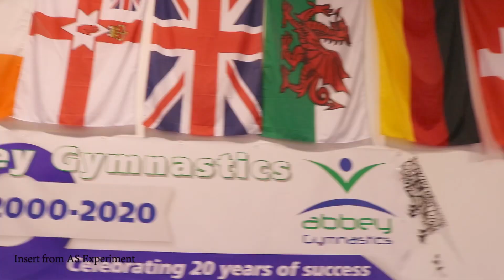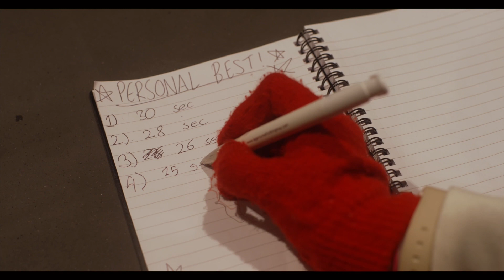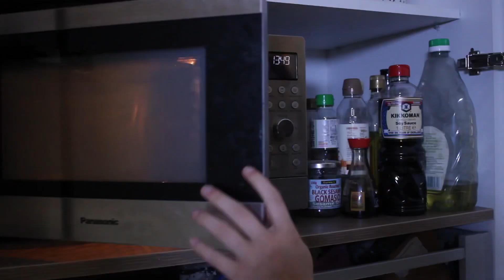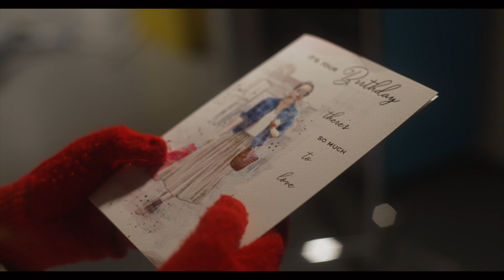Chiara Rivers Showreel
Clips are from my own AS and A2 MIA work, separate videos I have made and content from my short film from the BFI program where I was the cinematographer and editor.